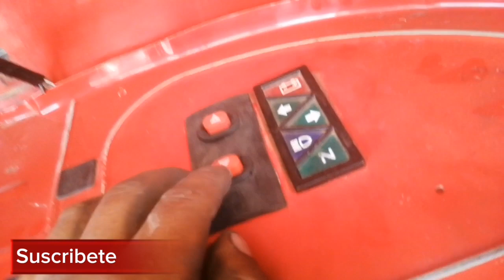Cómo instalar una luz de cabina o autorradio a tu moto torito bajaj